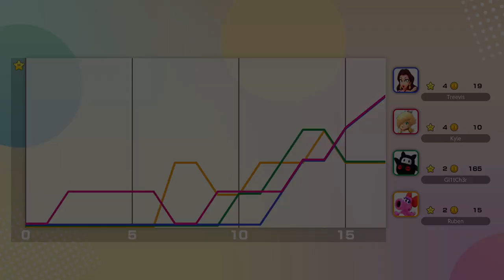an INSANE final turn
A beach party next to an active volcano?!

0:00 Turn 1 - 5
33:31 Turn 6 - 10
1:04:57 Turn 11 - 15
1:45:49 Results